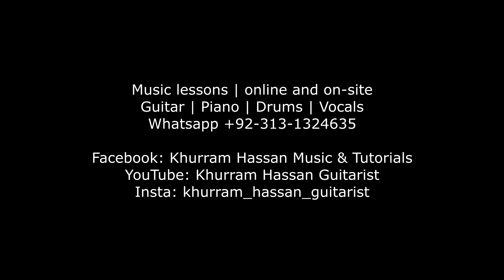Amir Zaki | You need that fire | Chords & Tabs